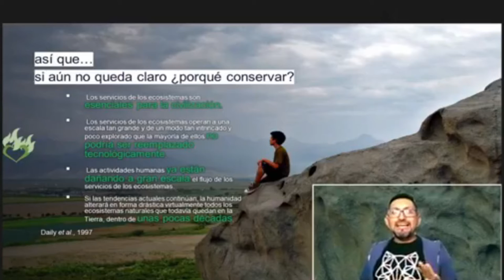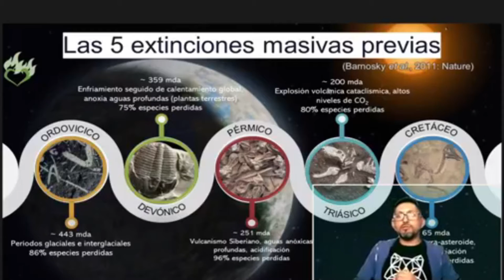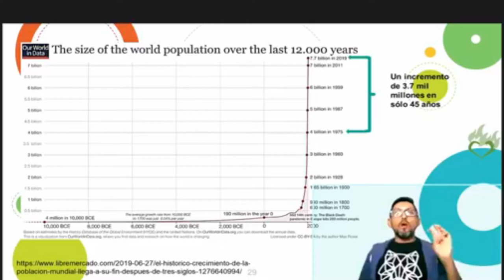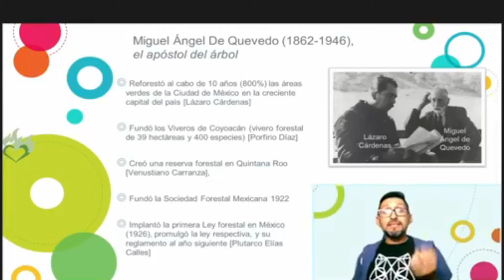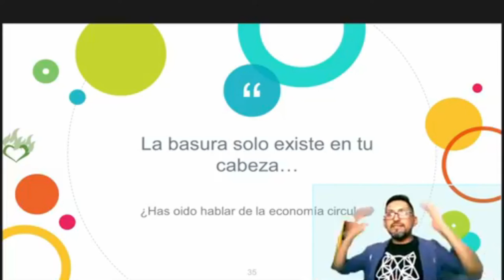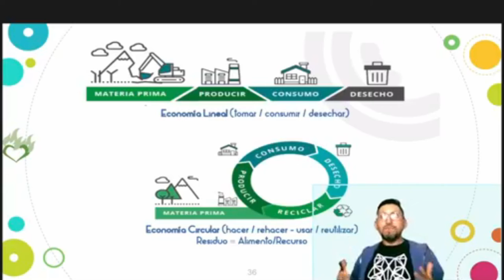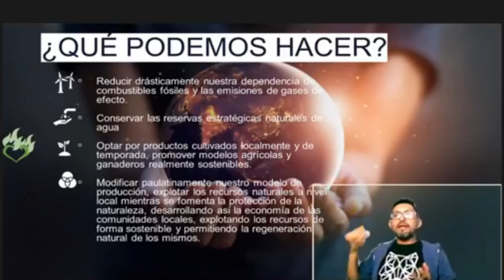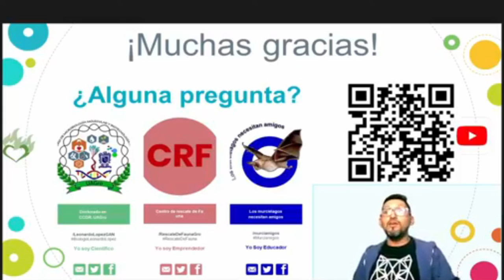Afectaciones a ecosistemas (parte 3)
Hace unos días, el Departamento de Investigación e innovación Educativa, de la Secretaría de Educación Guerrero me invitó a impartir una charla para maestros y directivos de educación básica en el estado. La charla se llamó: Afectación a Ecosistemas, y la dividí en 3 partes para subirla a YouTube. Esta es la parte final.
La charla busca tomar como base conceptos biológicos del programa curricular, vincularlo con ideas acerca del valor que tiene en nuestra toma de decisiones y proponer líneas generales para que la educación se dirija hacía el desarrollo sostenible.